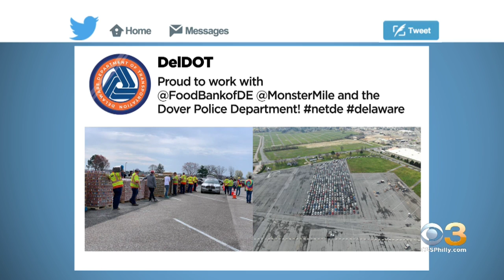Long Lines At Dover International Speedway For Food Pantry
There are 38 cases of COVID-19 in Delaware.